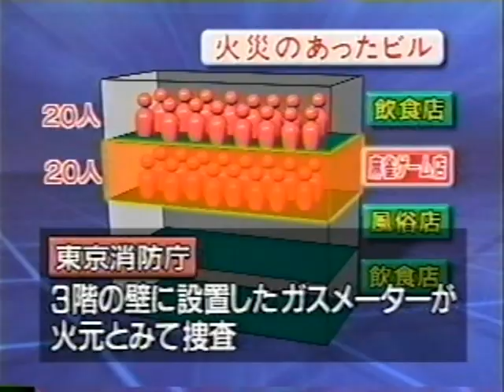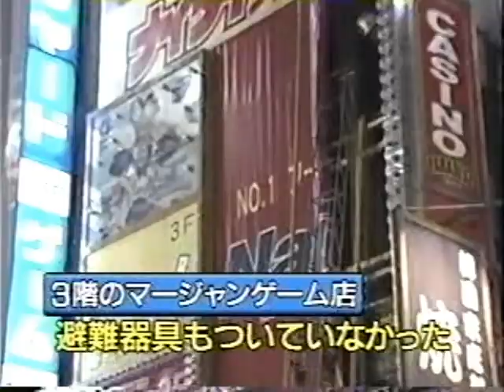2001年 新宿歌舞伎町ビル火災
2001年 新宿歌舞伎町ビル火災